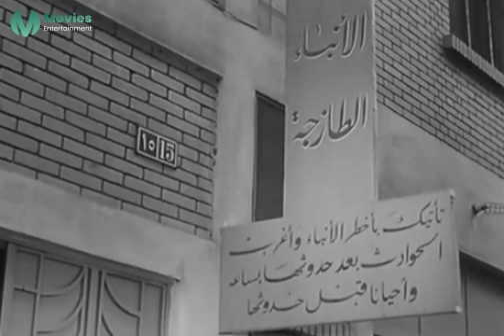ربع ساعه من "مغامرات اسماعيل ياسين" واقوي قفشات الضحك في الزمن الجميل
خفيف أبو القطايف ولطيف صحافيان يعملان في شركة الأنباء الطازجة، يصلهما أخبار عن عصابة خطيرة لتهريب الأموال وذلك عن طريق عضو سابق في العصابة يدعى شاهين، ويرى خفيف ولطيف أنها فرصة جيدة من أجل سبق صحافي فيعملان على جمع معلومات عن العصابة التي يتزعمها زعيم مجهول.

ﺇﺧﺮاﺝ: يوسف معلوف (مخرج)
ﺗﺄﻟﻴﻒ: يوسف عيسى (مؤلف)
طاقم العمل: إسماعيل يس  كمال الشناوي  شادية  أحمد مختار  عبدالغني قمر  فاخر فاخر  (المزيد)